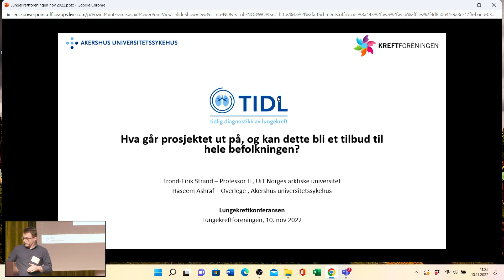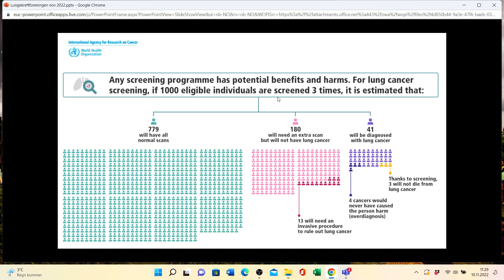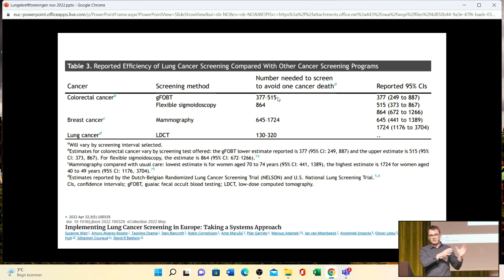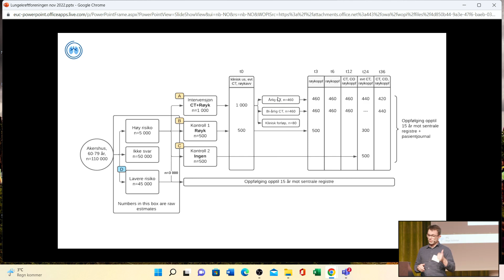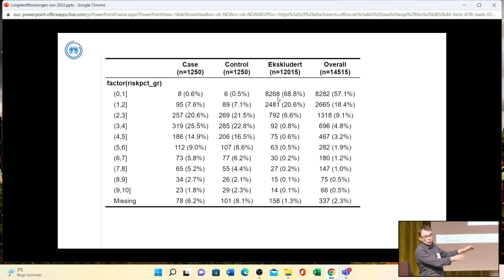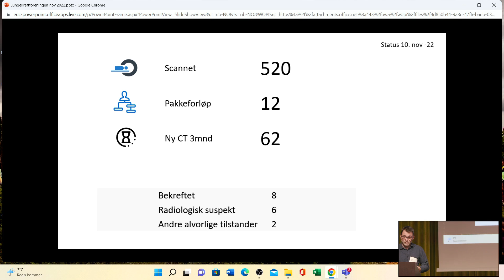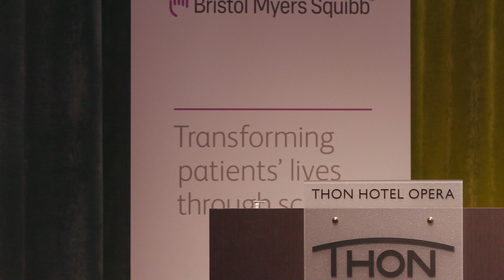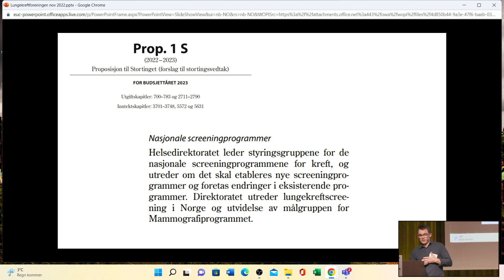Screening av lungekreft. Opptak fra Lungekreftkonferansen 10.11.22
Screening for å avdekke tidlige stadier av lungekreft hos personer i risikogrupper har startet opp som et pilotprosjekt ved Akershus Universitetssykehus. Hva går prosjektet ut på, og kan dette bli et tilbud til hele befolkningen? - ved professor i samfunnsmedisin ved Norges arktiske universitet (UiT) og spesialrådgiver ved Oslo universitetssykehus Trond-Eirik Strand.